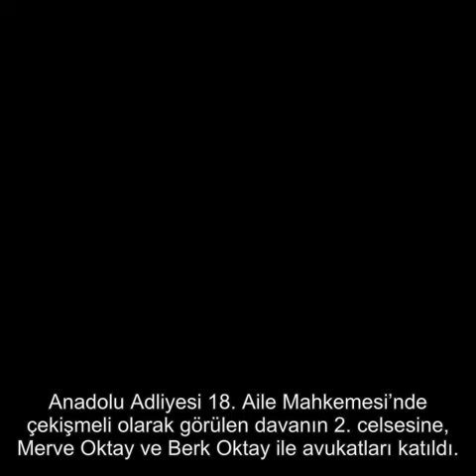Çekişmeli davada yine boşanamadılar!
Merve Oktay ile oyuncu eşi Berk Oktay’ın gizli yapılan boşanma davası Şubat ayına ertelendi.